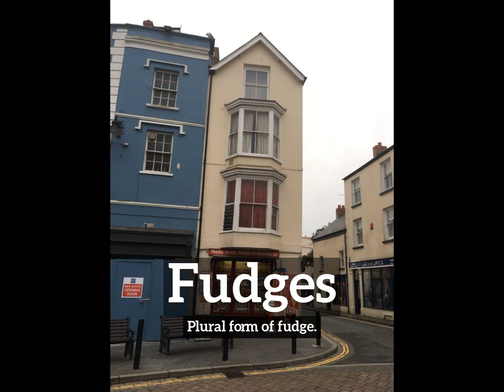What are Fudges? | How Do Fudges Look? | How to Say Fudges in English?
Learn how to pronounce fudges with Imago Spectrum.

What are fudges?
How do fudges look?
How to say fudges in English?
What do fudges represent?
What is the defintion of fudges?

Imago Spectrum allows you to easily memorize common English words and phrases by joining visual and auditory learning environments into a short video. Focus on the images and repeat fudges several times for best retention results.

In this video we are speaking the word, fudges. Do take note of how fudges is spelled.
The definition of fudges is listed below the word in the video.
Fudges:  Plural form of fudge.